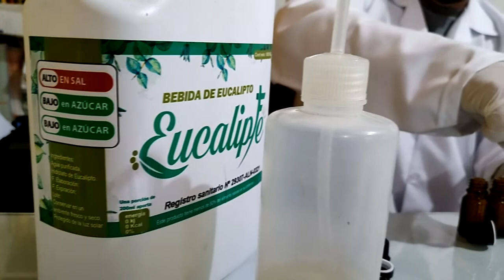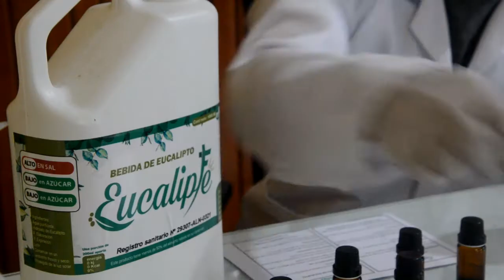Aceite e Hidrolato de Eucalipto, un producto que se elabora en Macas ¿Cuáles son sus virtudes?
[EMPRENDEDORES] INTERESANTE: MoronaSantiago, Manolo Andramuño elabora aceite e hidrolato de eucalipto. Conozca las virtudes de éste producto natural producido en la ciudad de Macas.